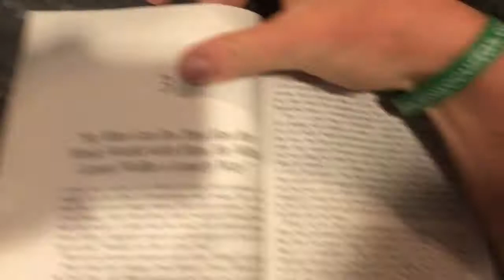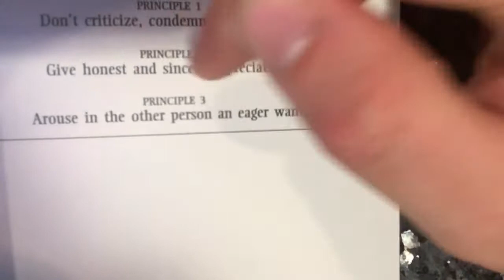DailyXander #296 - "How to Win Friends & Influence People" Ch. 3 Summary PART 3